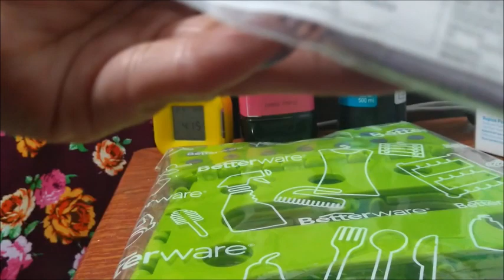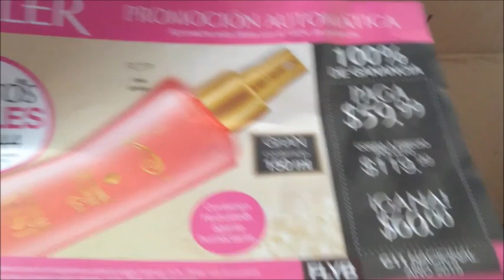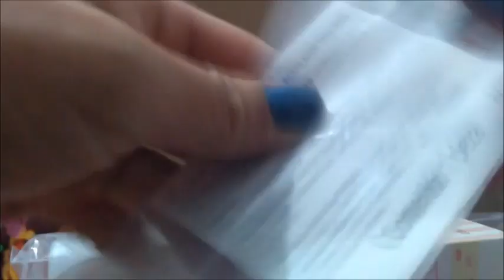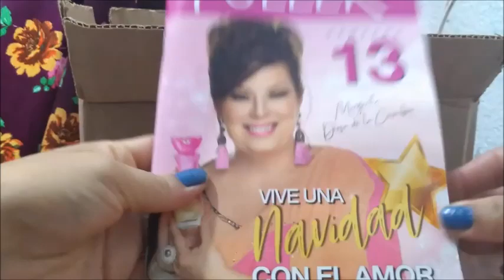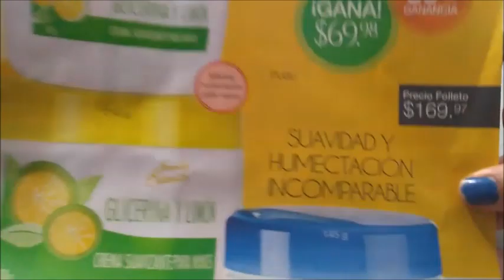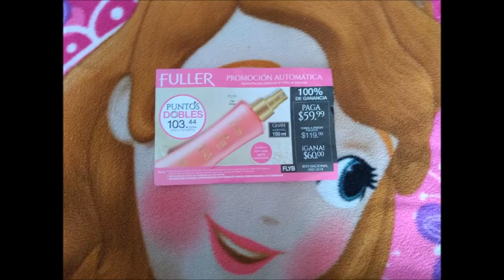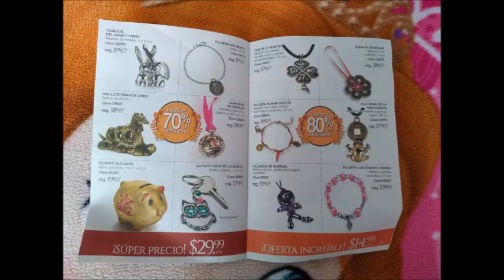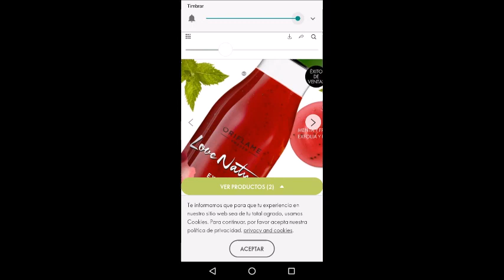UNBOXING/PEDIDO FULLER C12, AVON, STANHOME Y ORIFLAME